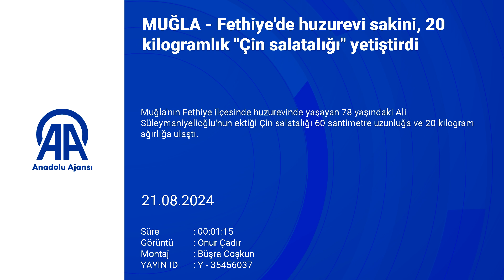Fethiye'de huzurevi sakini, 20 kilogramlık "Çin salatalığı" yetiştirdi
Muğla'nın Fethiye ilçesinde huzurevinde yaşayan 78 yaşındaki Ali Süleymaniyelioğlu'nun ektiği Çin salatalığı 60 santimetre uzunluğa ve 20 kilogram ağırlığa ulaştı. Fethiye Belediyesi Huzurevinde eşiyle yaşayan Süleymaniyelioğlu, hobi olarak bahçede farklı bitkiler yetiştirmeye başladı